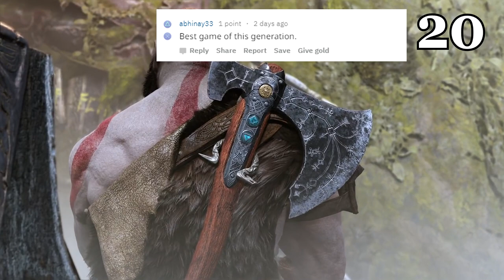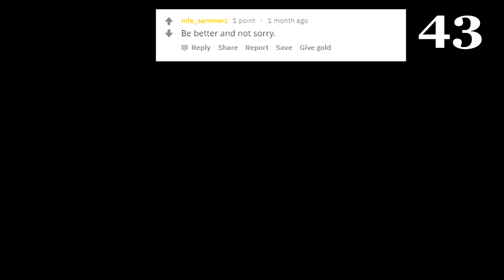GOD OF WAR PS4 : FIVE WORD REVIEW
So what does the community think of God Of War on the Playstation 4 (PS4) ?

Thank you to R/PS4 and R/GodofWar for all of the submissions.